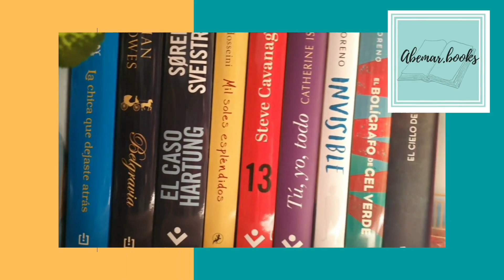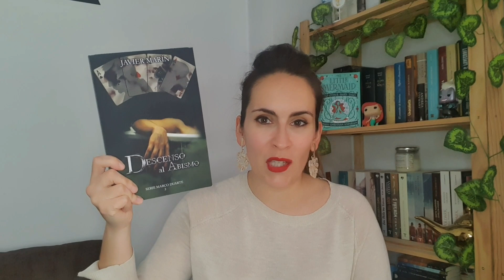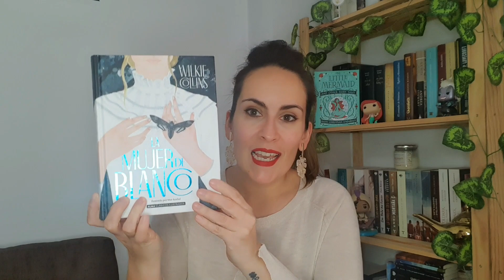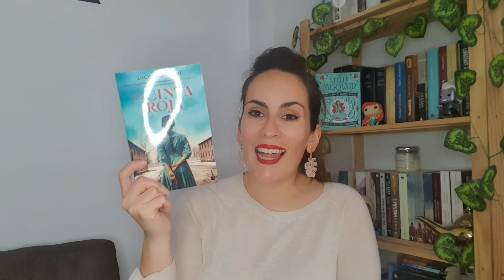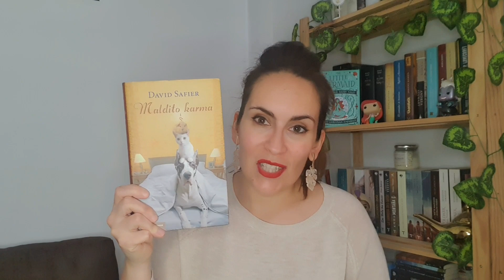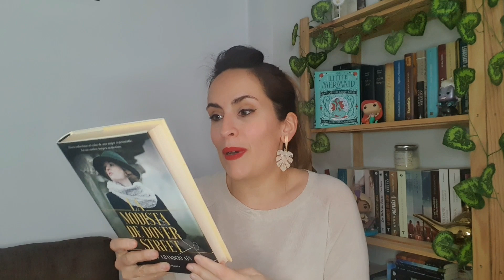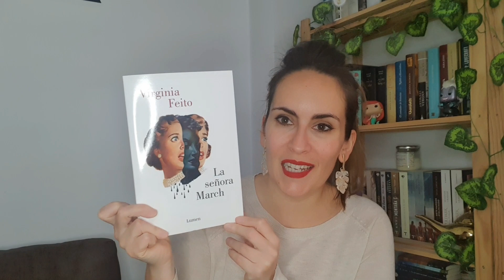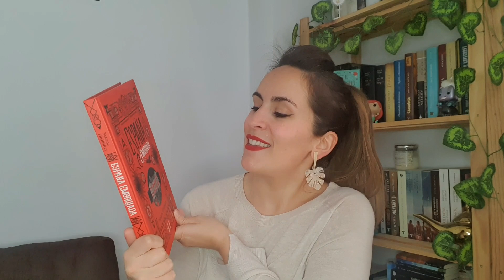BOOKHAUL CUMPLEAÑERO Y MÁS!!!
Además, os informo que hay nuevos vídeos todos los viernes a las 15:00